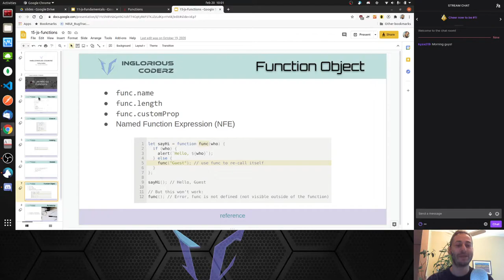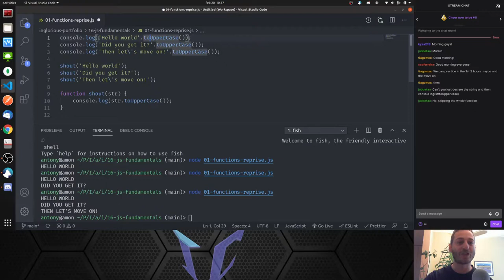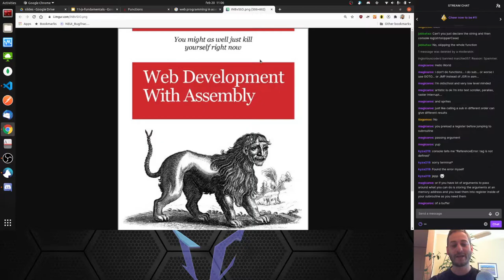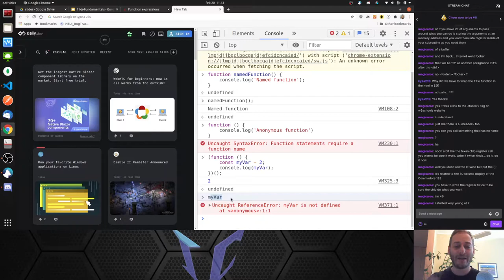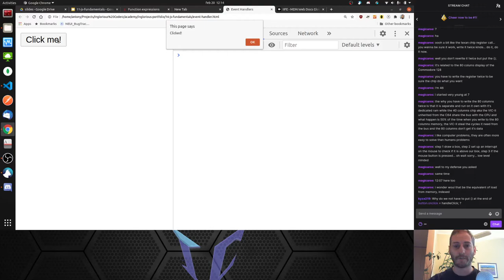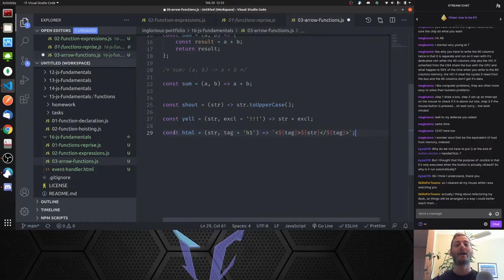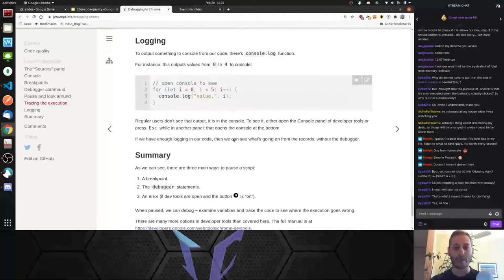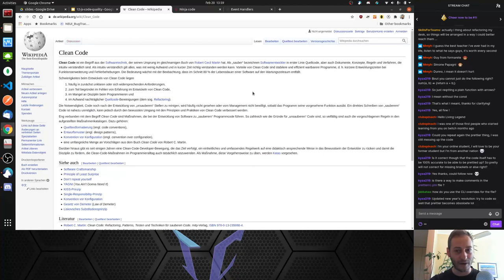Inglorious Academy - Lesson 16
Three ways of declaring functions and many ways to write them wrong! Let's also talk about code quality then, and let's add Prettier as a tool to help us at least write well-formatted code.